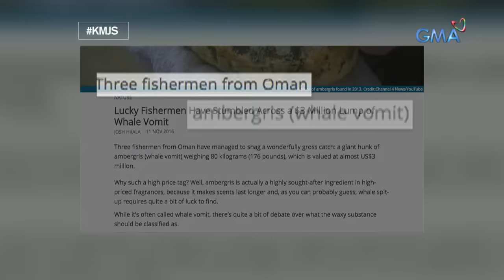Kapuso Mo, Jessica Soho: Suka ng balyena, milyones ang halaga?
Aired (January 13, 2019): Ang mga mangingisda sa Camarines Sur, may hawak-hawak daw ngayong ambergris o suka ng balyena, na posible raw na umabot ang halaga sa bilyong piso! Nakatakda na nga ba silang yumaman?